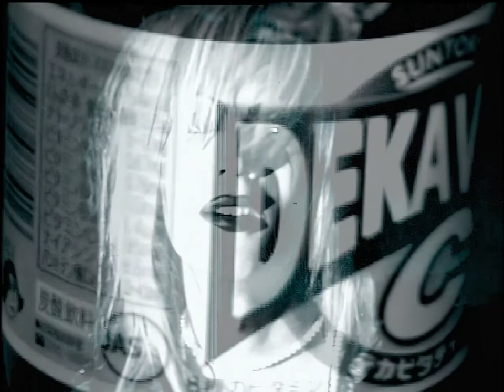La'royque'de zavy - MOON LIGHT 白昼夢 [6.00.2001]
Band: La'royque'de zavy [Cali≠Gari]
Song title: MOON LIGHT Hakuchuumu / MOON LIGHT 白昼夢
Original PV Release date: June 0th(?),  2001
DVD:  Kyuu [休 ]
DVD Release date:  September 21st, 2003

Last PV from the Kyuu DVD! This also had a solo release by itself. Another PV that will always have a soft spot for me.

x2 Scaled as always